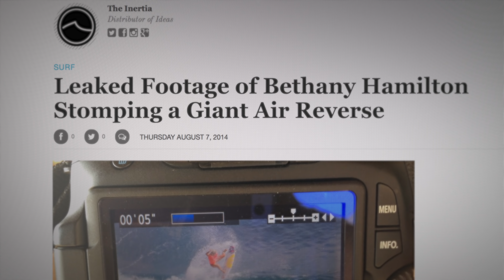Bethany Hamilton: Unstoppable Teaser - Air 360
It takes a lot of determination, strength and will power. to go through 100 failures to get that one success. Bethany keeps feeling that drive.

UNSTOPPABLE is Bethany’s complete and untold story that follows her journey from childhood into motherhood – the ups, downs and her powerful resilience against all odds to become one of the leading professional surfers of all time. From chasing her toddler, to chasing the biggest waves, Bethany is continuously rewriting the rules on being a fearless athlete.